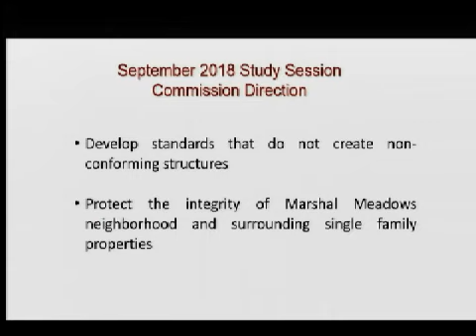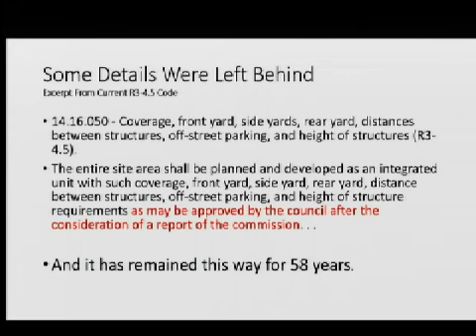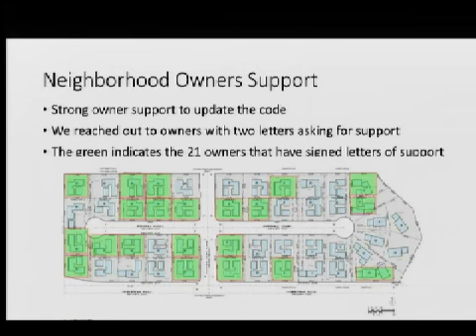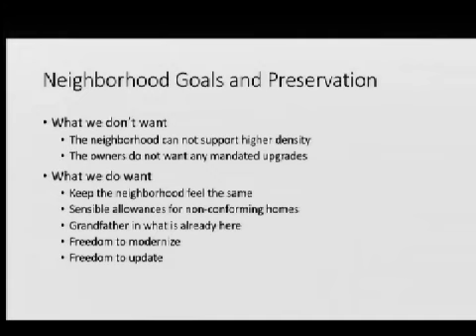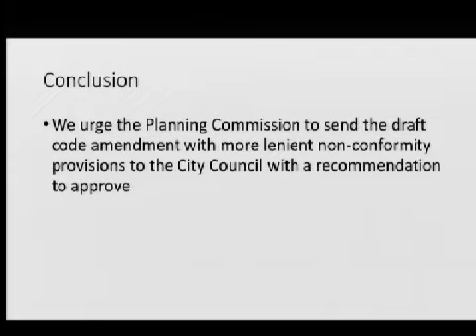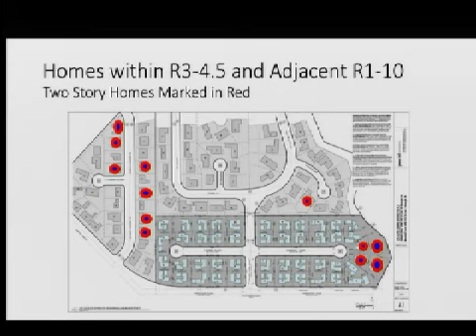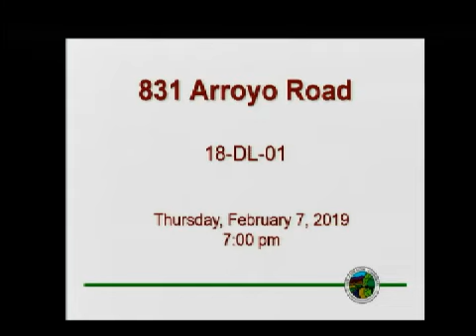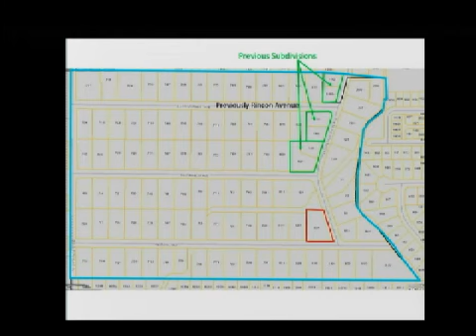Planning Commission Meeting / Feb 7, 2019